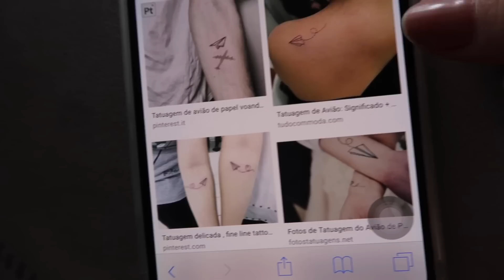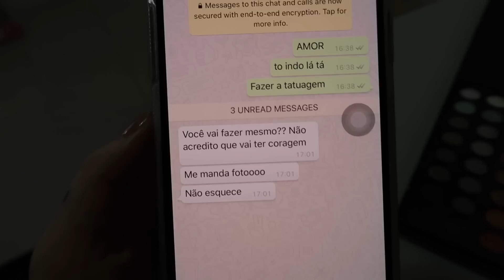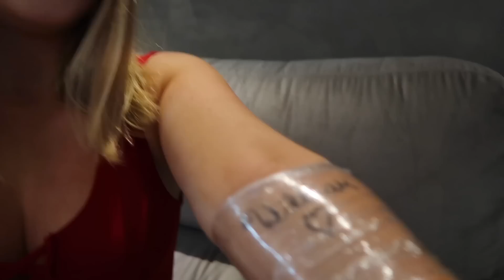FIZ UMA TATUAGEM pro MEU MARIDO😍‹ Morgana Santana ›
O que eu escrevi para homenagear o William? Será que ele gostou da tatuagem? Fizemos tatuagem juntos? Será que deu certo?

🔴 Será que um dia chego a 1 MILHÃO DE SEGUIDORES NO INSTAGRAM?🔴

🔴MORGANA RUMO 3 MILHÕES DE INSCRITOS🔴

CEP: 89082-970